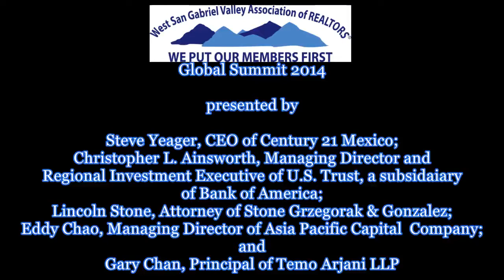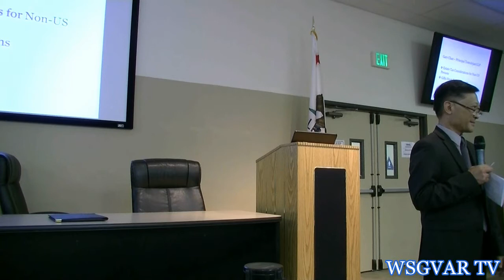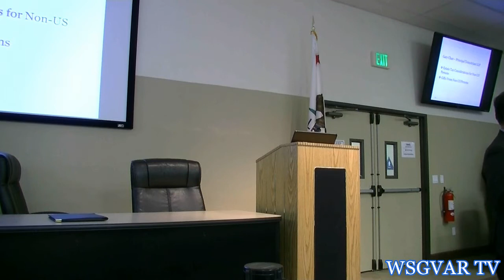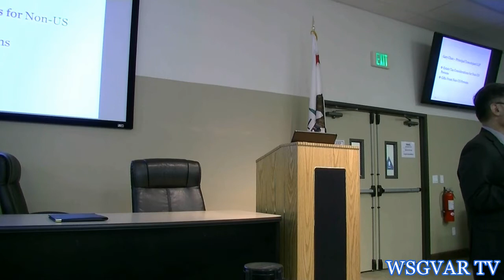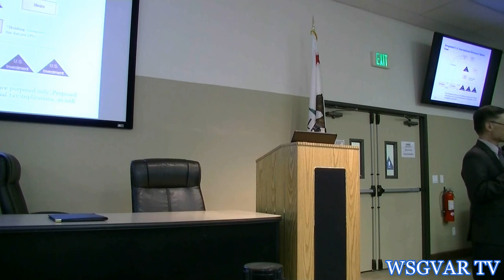2014 Global Summit - May 28, 2014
Steve Yager, CEO of Century 21 Mexico; Christopher L. Ainsworth, Managing Director and Regional Investment Executive of U.S. Trust, a subsidiary of Bank of America; Lincoln Stone, Attorney of Stone Grzegorak & Gonzalez; Eddy Chao, Managing Director of Asia Pacific Capital Company; and Gary Chan, Principal of Temp Arjani LLP presented during our 2014 Global Summit at the West San Gabriel Valley Association of REALTORS® on Wednesday, 5/28/14.